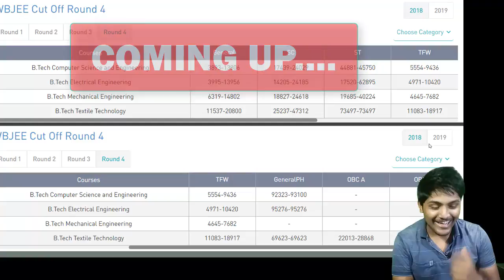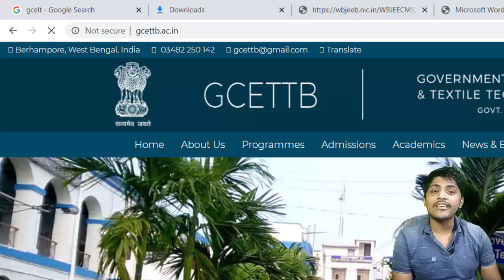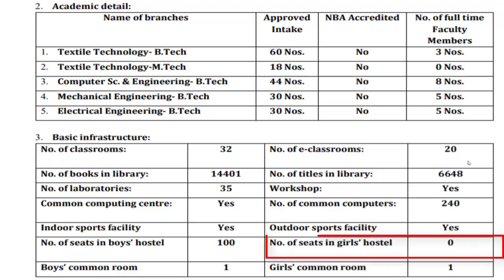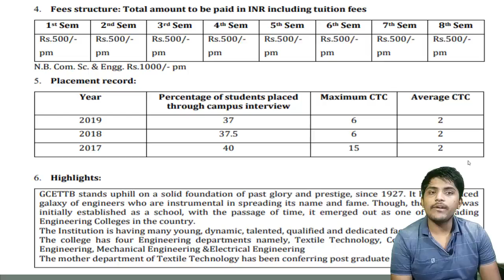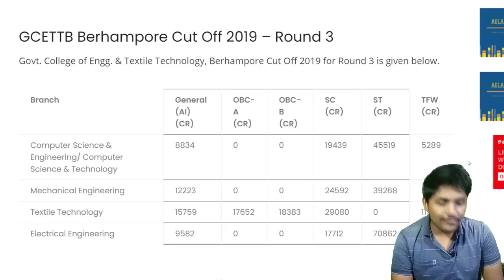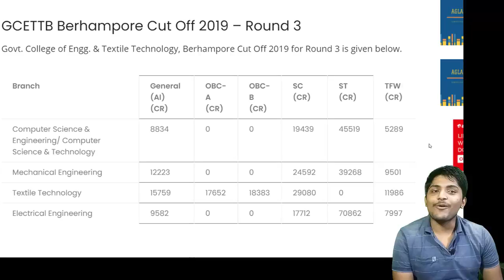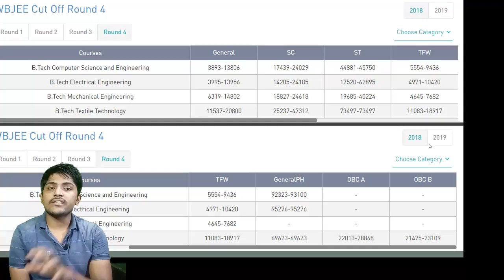GCETTB College Review | WBJEE | Government College Of Engineering and Textile Technology Behrampore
Gcettb is a famous college and well renowned college under wbjee . College review of Government college of engineering and Textile technology is discussed , showing cut offs , Placement , infrastructure and. other details

.My accessories.
Laptop: Asus X512 -i5 8 th gen
mobile : Vivo Y 17
tripod used : amazon basics tripod
mic used : Boya by M1 Lavalier Microphone